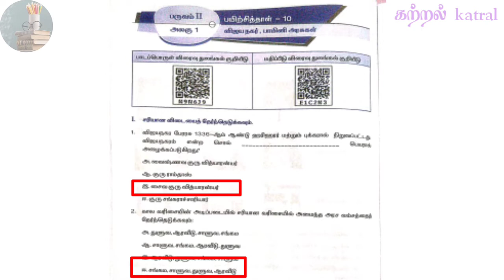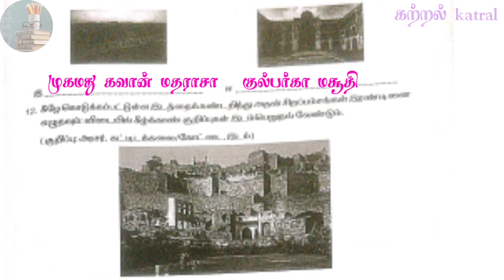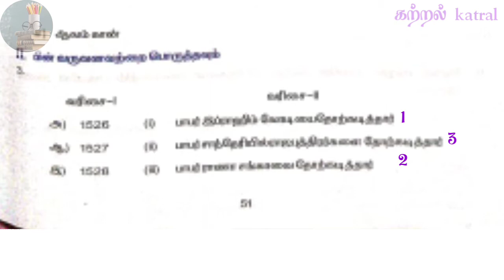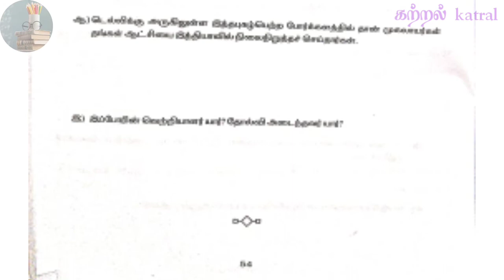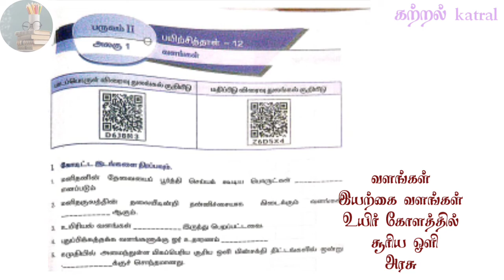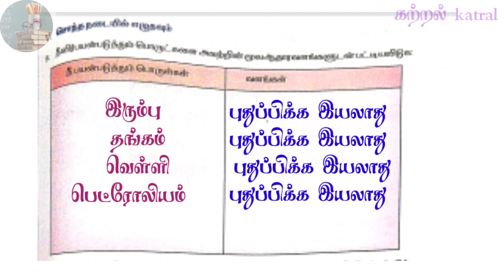7-சமூக அறிவியல்- பயிற்சித்தாள்- 10, 11, 12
7th social science workbook,
 7th social science worksheet,